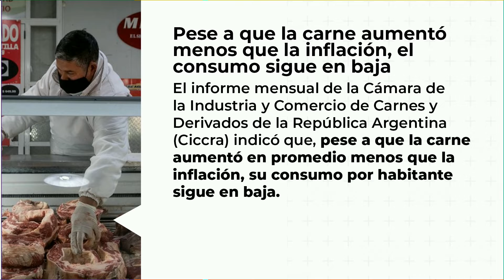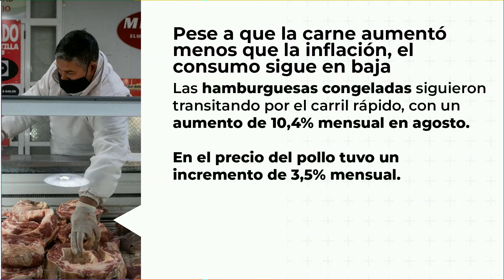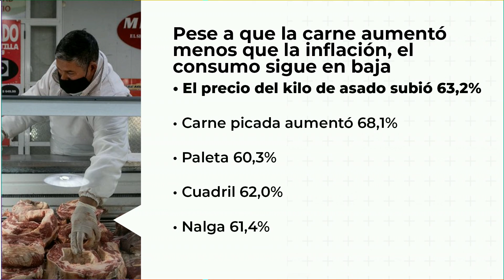Pese a que la carne aumentó menos que la inflación, el consumo sigue en baja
El informe mensual de la Cámara de la Industria y Comercio de Carnes y Derivados de la República Argentina (Ciccra) indicó que, pese a que la carne aumentó en promedio menos que la inflación, su consumo por habitante sigue en baja.